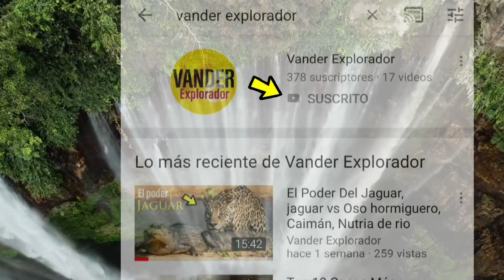TOP 10 ANIMALES vs CARROS, increíbles ANIMALES FURIOSOS Captados en cámara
Los animales en estado salvaje son impredecibles por naturaleza, por un momento se les puede ver aparentemente tranquilos, pero de pronto todo puede cambiar, tan sólo en instantes, reinando el peligro que en ocasiones podría terminar en situaciones lamentables.

[Bienvenidos a esta edición especial, donde la furia que pueden desplegar los animales salvajes, podrían cambiar radicalmente cualquier panorama de momento]

En lo salvaje, los animales se ensañan con los carros o cualquier vehículo, porque ven invadido su espacio osadamente, sus agudos sentidos le permite ubicar con presión la amenaza y atacar con toda su fuerza y furia, demostrando su capacidad de poder.

¡NO TE PIERDAS ESTA EDICIÓN!, DE LOS 10 ANIMALES FURIOSOS vs. CARROS; y por cierto luego de VERLO, asignale más valor al contenido ...

Será una forma de recompensa mutua al esfuerzo y así podrás enterarte al instante y disfrutar de las próximas ediciones,  ...

Like 🐃 Comenta 🐏👍
Comparte 🦏

Explorandores del mundo nos vemos próximamente 😎✌️🇵🇪

Saludos